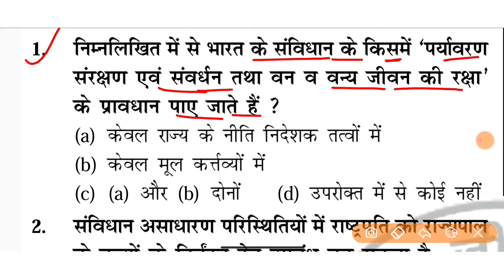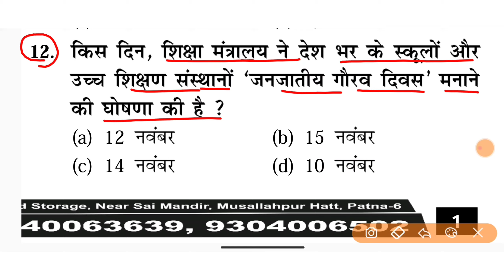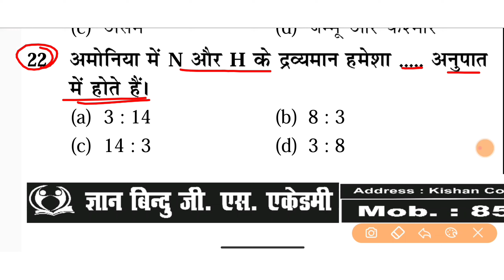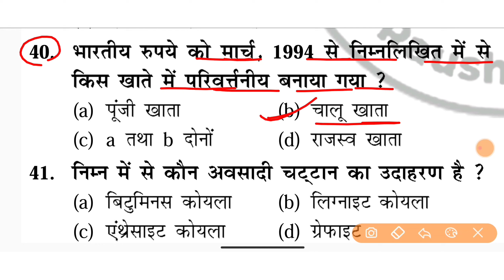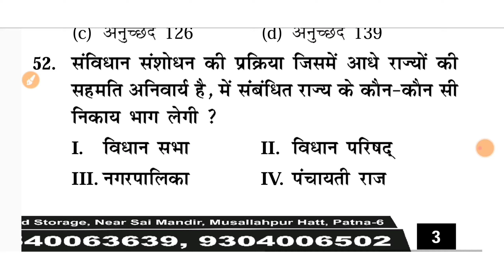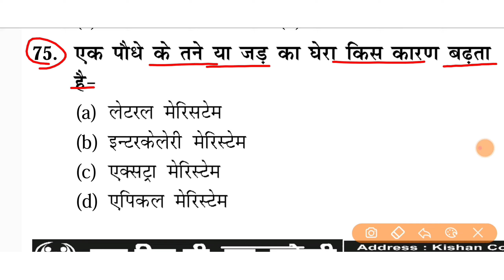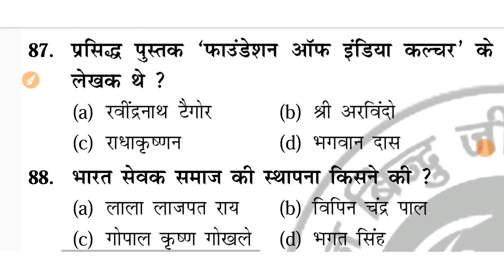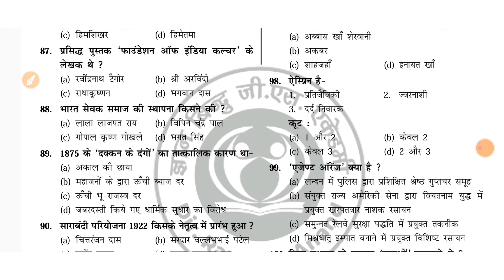2000+ Vacancy 2024 || आ गया न्यू बुक || Practice set:- 08 || 100 Question with Discussion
Bihar daroga Pre
Bihar daroga
Bihar daroga best strategy
Bihar daroga kaise nikale
Bihar daroga ke liye best book
Bihar daroga New book
Bihar daroga ke liye kya kre
Bpssc
Bihar si new update